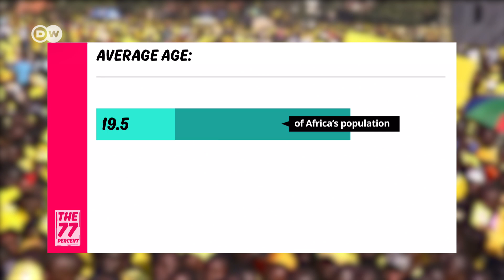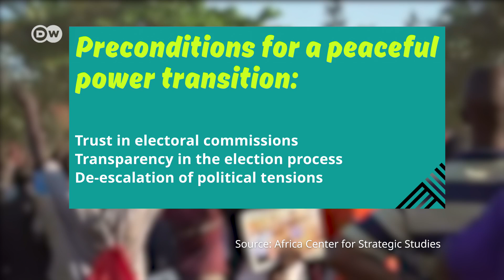Explainer: Why do African politicians cling to power?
They are old, they are male – and they don't plan to leave anytime soon. Africa is very familiar with leaders who regularly switch up the rules to stay in office. But when they overstay their term, how can Africans get their leaders to finally step down?

77 percent of Africans are younger than 35. Africa's youth holds the key to shaping the continent’s future. On our platforms we share their stories, their dreams and their challenges. Are you part of the 77 percent? Join the debate here on YouTube, and on the following platforms:
    dw.com/77
    dw.com/africa